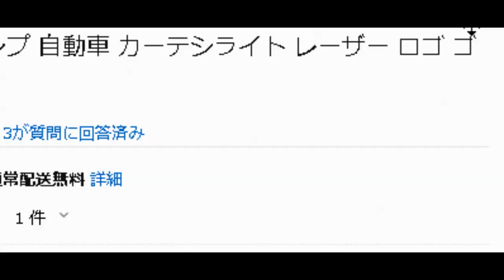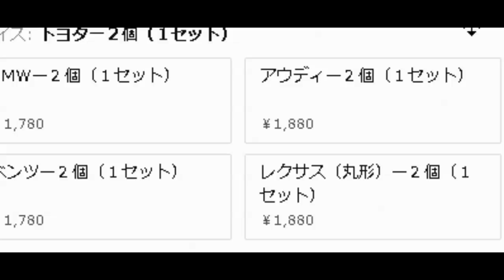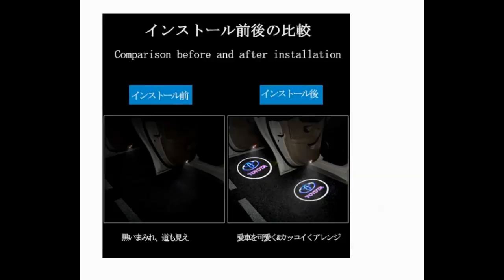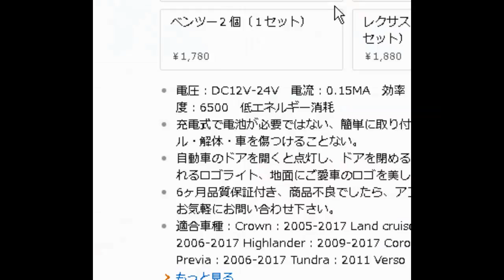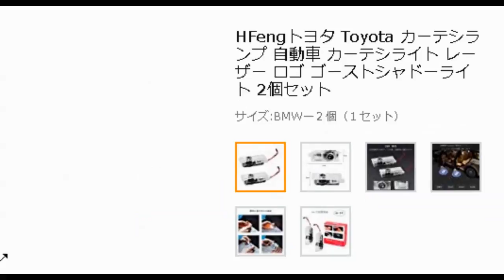HFeng カーテシランプ さりげない演出で密かに目立っちゃおう！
【提供】HFeng Store 様

HFeng カーテシランプ

■お仕事依頼のメールアドレス
●視聴者（個人）様専用の連絡フォーム
動画のコメント欄に書き込めない非常手段でのみ活用下さい。
【モナSIMを2980円で契約する手順】

事務手数料 5,000円（新規の方）
事務手数料 1,000円（追加、出戻りの方）

月額利用料 2,980円（通常3500円）
解約申請時レターパック送付

万が一にも何か不満が発生したらコメントで拾います。

■amazonのお得情報！

●お勧め商品

amazon ギフト券 Eメールタイプ

最初の1冊は無料！試して即退会もＯＫ！

■NURO光　通常キャンペーン＋1万円キャッシュバック♪

【NUROキャンペーン】

■1年間ずっと月額1980円
□56916→23760=33156円のお得（CKB合算で43156の得）

　25ヶ月前に解約した場合は月割りで残額請求あり。

【モナWIFI　大人気の超お薦めレンタルWIFI】

現在、キャンペーンはありません。

※モナSIMのお得な申請は上の方に記載しました。

SIMプラン用 → reiwaoji

事務手数料 \4480（税別）
月額利用料 \2980（税別）

ルーター用 → nusoji215

■初期手数料 1000円引き
■月額使用料 3,680円（スタート期間限定）

最近、速度制限などの情報が相次いでいます。
サポート対応も、昔と今では全然違うようです。
今後も情報は扱いますが、お勧めからは除外します。
何があっても自己責任で利用して下さい。

genki-oji

10種類から選べる1500円分のギフトが選べます。
【ピンポ～ン♪】
●元気なおじい 2nd（コメント返信等、視聴者サービスに特化）